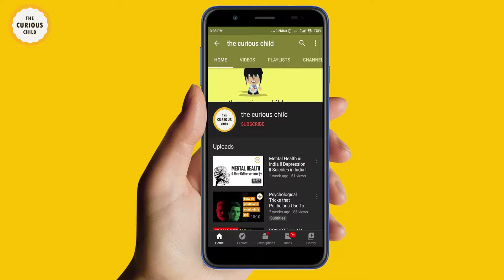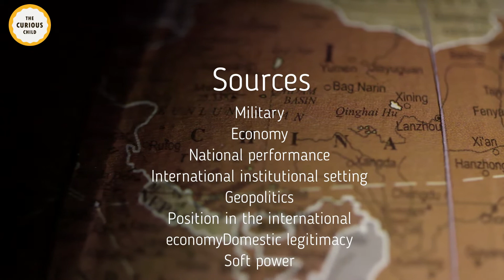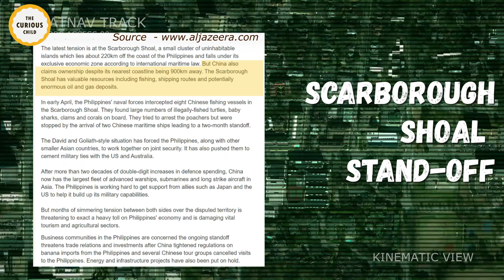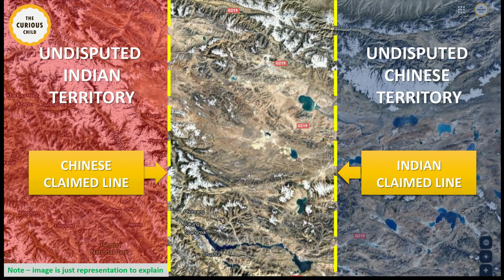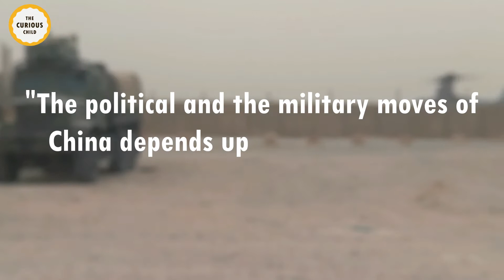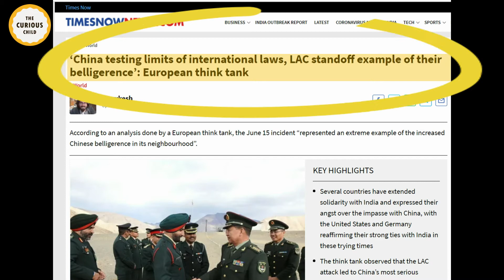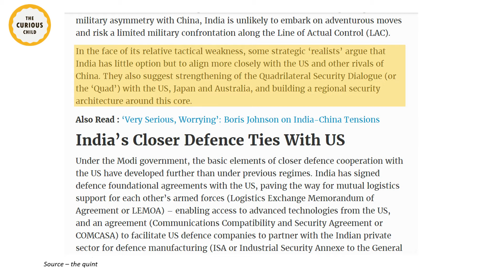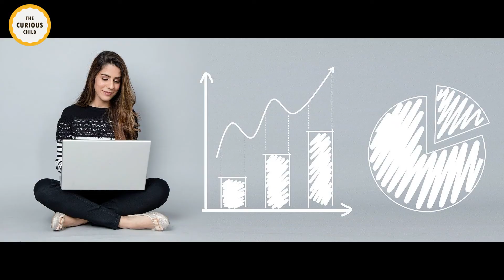Why is China Invading Ladakh (India)? China's Motivation and India's Solution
China's usage of the term "core interests" to describe its critical national priorities indicates that while China has become increasingly assertive on the global stage, the nature and direction of this assertiveness is still being worked out by Chinese leaders.
0.00 - Introduction
1:50 - China's Assertiveness - Where & Why
6:16 - What can India do?
Sources-
Credits (Image/ Audio/ Video footage)-